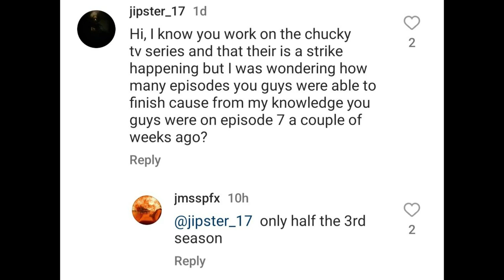CHUCKY | Season 3 PLOT Teased (Chucky Goes To DC)?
Chucky Season 3 is coming to USA/Syfy according to a recent report from Don Mancini and Deadline. Chucky Season 3 will debut later this Fall it seems and promises to be the scariest season ever. Chucky Season 2 ended this past year, but fans were waiting for the official announcement of Season 3. Recently, the alleged official titles for Chucky's upcoming season have been revealed by spoilertv. Production has paused on Season 3, but new audition tapes have been discovered. Good Guys might be headed to DC for some chaos.

Audition Tapes -